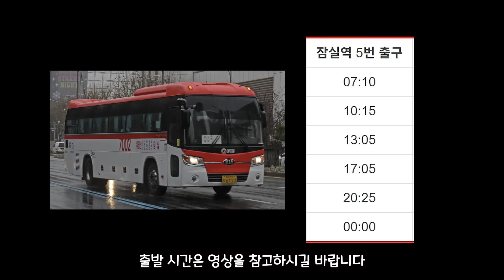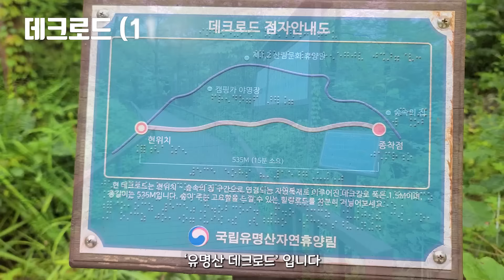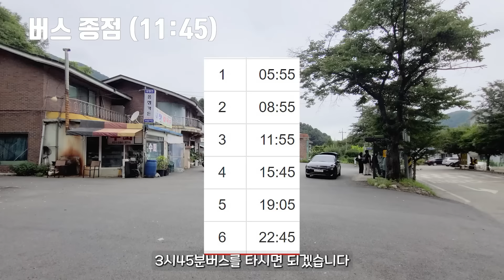🚌 저는 여기 10번 왔습니다! 매년 다시 찾는 이유가 있는 국내 최초의 계곡 휴양림 | 💦 물놀이 명당 포인트와 추천 코스 | 📸 대중교통 당일치기 여행 | 트레킹 | 국내여행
드디어 길었던 장마가 끝나고 본격적인 더위가 시작이 되었습니다
한편으론 기대가 되면서도 다가올 무더위가 걱정이 되기도 하는데요 :)
오늘은 국내에서 최초로 계곡 휴양림으로 지정된 곳을 소개해 드립니다.

사실 저는 매년 한번은 꼭 가는 곳인데요
그만큼 개인적으로 좋아하는 곳이고도 합니다.
특히 이곳의 계곡은 전국에서도 손꼽히는 계곡 트레킹 코스로 유명한데요
자연 그대로의 계곡을 마음껏 느낄수 있어서 더욱 좋아합니다.

주변에 새로 생긴 시설을 경우하는 새로운 트레킹 코스와
추천 휴식 포인트도 놓치지 마세요!

행복하고 안전한 여행, 캠핑 계획에 도움이 되셨으면 좋겠습니다.